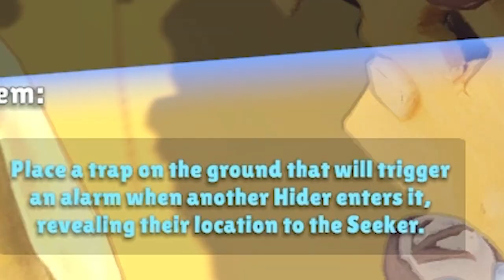The Just Act Natural Adventure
In this video I steal diamonds whilst hiding in plain sight from my good friend Aaron. It's really easy to steal a diamond, all you have to do is Just Act Natural ? Enjoy! :D